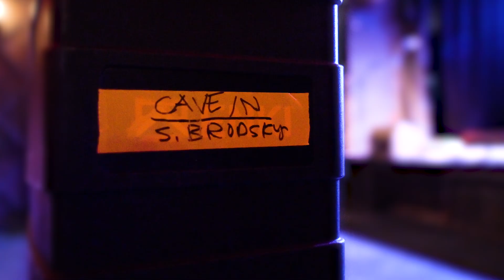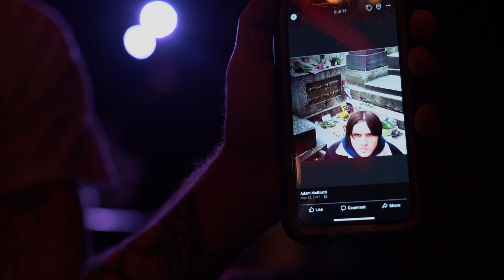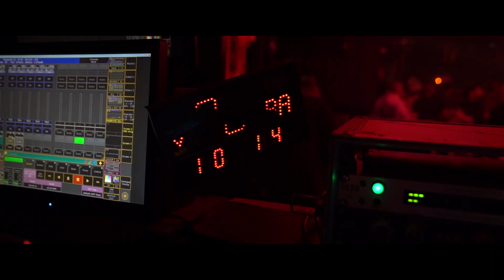CAVE IN - “Days of Nothing” - Documentary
CAVE IN "Days of Nothing" Documentary filmed in Paris, FR

Productions:
- Voulez-Vous Danser
- Badaboum
badaboum.paris